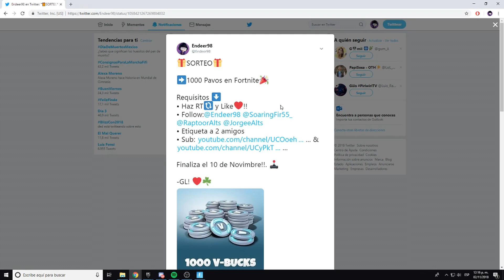*NUEVA* ARMA FUSIL DE ASALTO PESADO llega a Fortnite: Battle Royale - Nueva AK-47